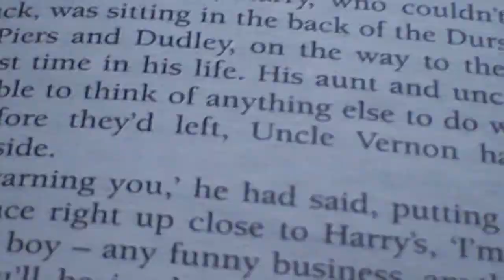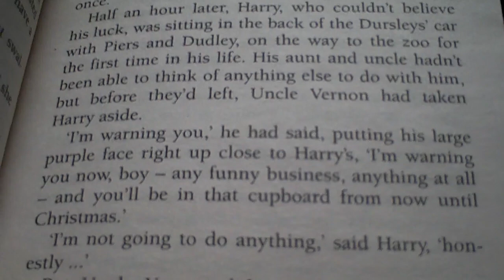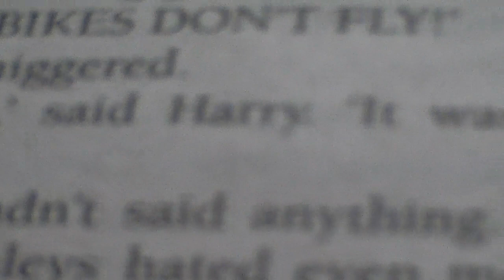Audition for Uncle Vernon, Snape and Voldemort for TheSilverdragon101s L HP Movie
I hope you like it ;DDDDDD